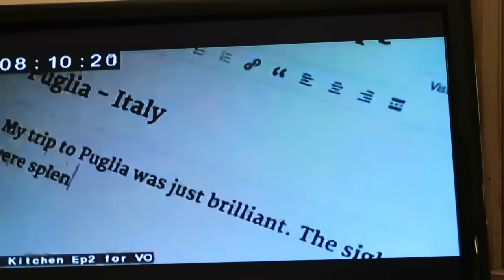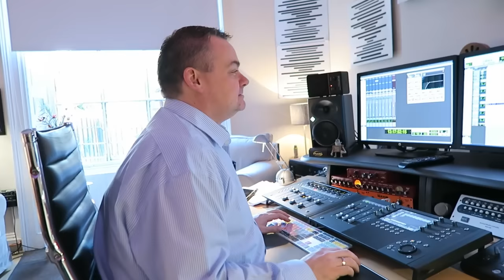EPIC CAKES & MAXCAM! VLOGMAS Day 8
Day of VO, epic cakes and a walk with Maxie boy! I'm over on Snapchat: DonalSkehan.